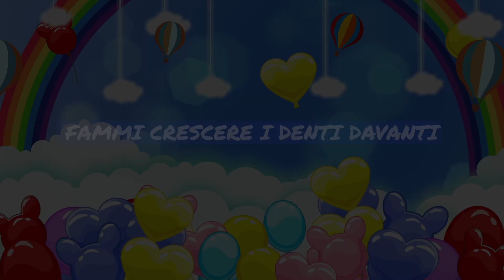Fammi Crescere i Denti Davanti - Canzoni per bambini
Natale è ancor lontano,
O mio Bambin Gesù;
Ma già ti chiedo un dono
Un dono e nulla più
Fammi crescere i denti davanti
Te ne prego, Bambino Gesù:
Sono due ma mi sembrano tanti,
Son caduti e non crescono più.
Quando gioco insieme ai compagni
Ridon sempre e mi fanno "cucù"!
Io mi arrabbio e non posso dir niente
Perché so che mi burlan di più
Quando parlo e dico l'esse,
Sbaglio e fischio, sbaglio e fischio;
Poi m'intoppo e mi confondo:
Non riesco più a parlar
Questo dono ti chiedo soltanto
E i capricci io non farò più!
Non farò più!
Sì! Non farò più!
Sì! Sì! Non farò più!
Non farò più!